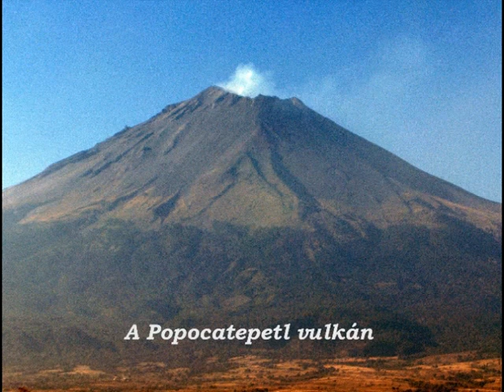Mexikó az aztékok földje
A legenda szerint az azték napisten kinyilvánította alattvalóinak, hogy az új fővárost ott kell felépíteni, ahol egy sas a csőrében egy kígyót tart kaktuszon állva. A mai Mexikóváros helyén épített Tenochtitlán nevű város lett az aztékok fővárosa, a sas és a kaktusz, pedig az azték kultúra jelképe.